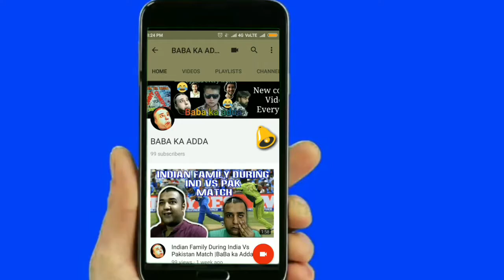Lag gayi LOTTERY | BABA KA ADDA COMEDY || EPISODE 28 || HINDI FUNNY VIDEO || MJO make joke of